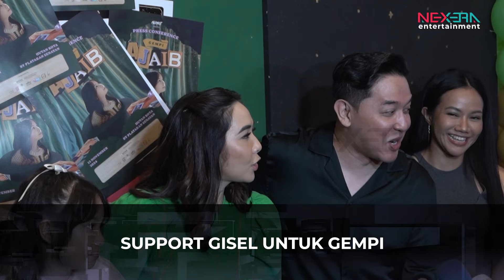GEMPI ANAK GADING MARTEN DAN GISEL SIAP JADI PENYANYI CILIK | NEX-UPDATE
NEX-UPDATE - BERITA SELEBRITI UPDATE!